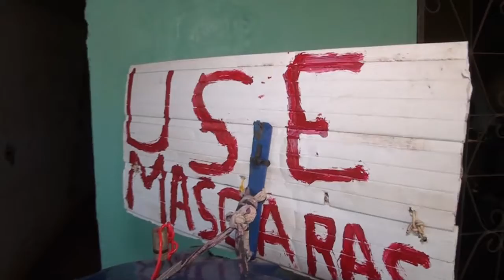RENATO COM UM NOVO ADEREÇO INUSITADO E COM "USE MASCARA" CHAMA ATENÇÃO POR ONDE PASSAVA PELAS RUAS